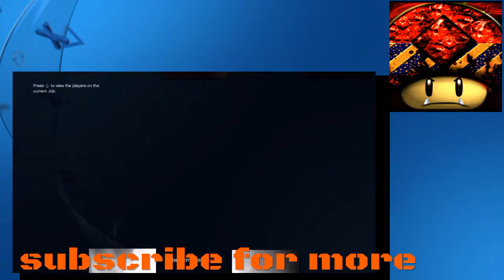Brendan's shout-a-thon l GTA 5 funny moments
Hey guys, I hope you enjoy the content of me and my friends playing video games. Let your friends know and while your at it subscribe to my friends and teammates of burnt frag.Hey, I need a editor, if you're willing to be an editor for free let me know and send me a clip with your edits on it and I will look at it and decide around a week after.social medias below.